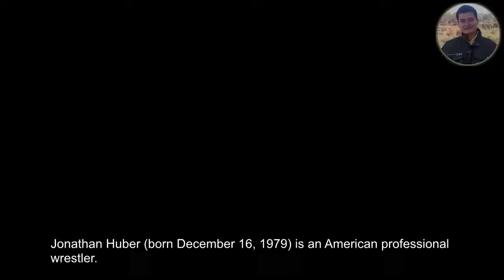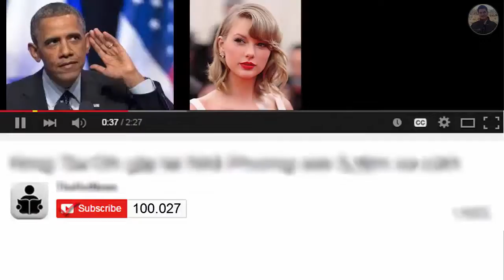Information wrestling resumes on Luke Harper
Jonathan Huber (born December 16, 1979) is an American professional wrestler.

He is signed to WWE, where he performs under the ring name Luke Harper.

He was previously known for his work on the U.S. independent circuit under his former ring name Brodie Lee.

On a national scale, he briefly wrestled in Ring of Honor (ROH), and internationally, he wrestled in Japan for Dragon Gate.

In WWE, he is a former NXT Tag Team Champion (with Wyatt Family teammate Erick Rowan during their time in WWE's developmental branch NXT), and a one-time WWE Intercontinental Champion.

Huber first got into professional wrestling as a backyard wrestler, performing under the ring name Huberboy #2 with the likes of Colin Delaney and his real-life brother, who worked as Huberboy

After signing a developmental contract with WWE, Lee made his farewell appearance for Chikara on March 25, 2012, when he unsuccessfully challenged Eddie Kingston for the Chikara Grand Championship

Lee and Necro Butcher had a rematch under Anything Goes rules on February 27, 2009, which Necro won.